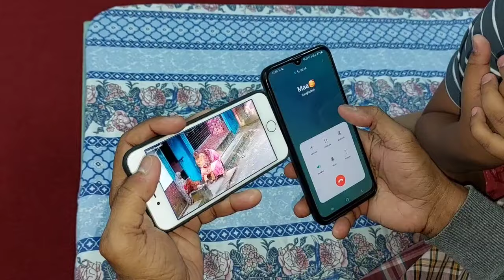বাংলাদেশ থেকে স্বামী আর ভাইয়ের জন্য কি কি জিনিস আনলাম!😍